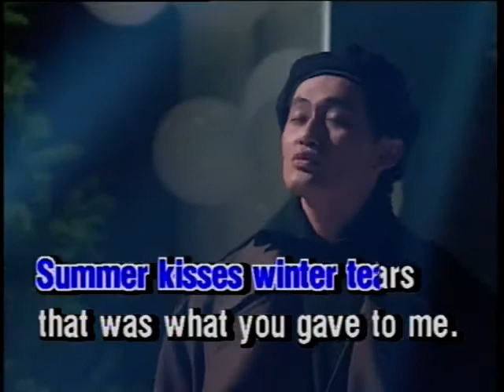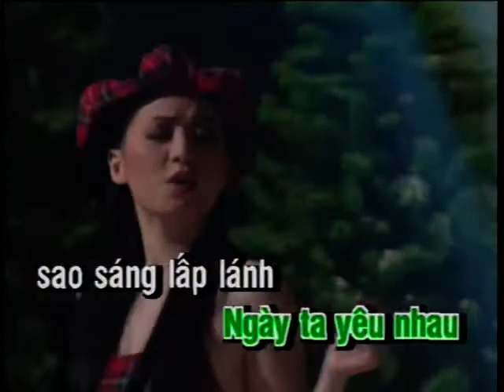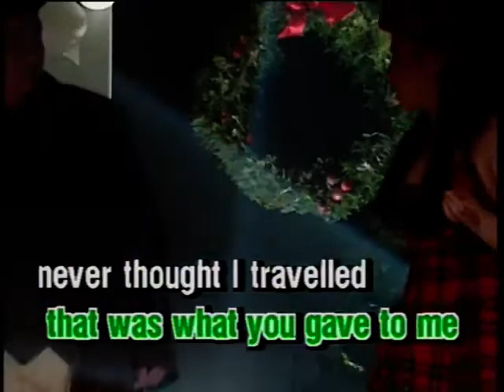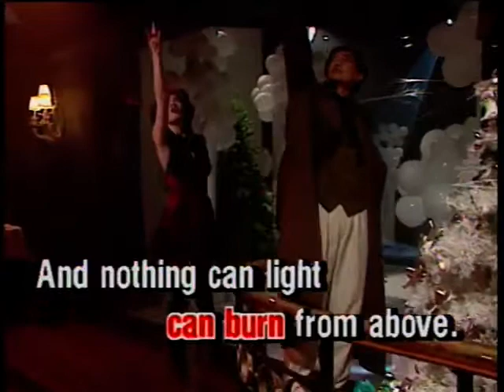Summer Kisses Winter Tears Lam Nhat Tien Trizzie Phuong Trinh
asia 6